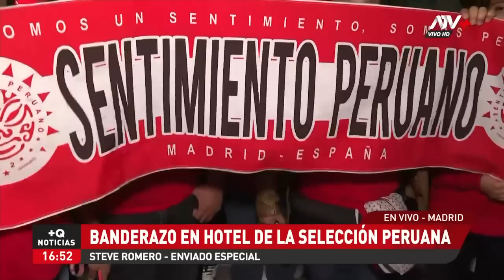Hinchada peruana brinda su apoyo a la Bicolor contando sus historias y entonando el himno nacional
La selección peruana se medirá ante Marruecos el próximo martes 28, en el Estadio Cívitas Metropolitano de Madrid.